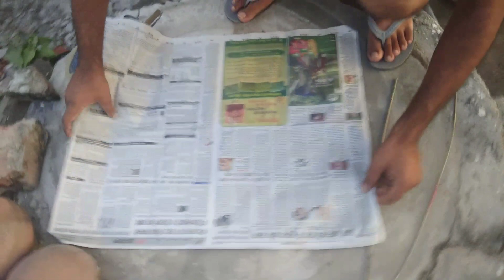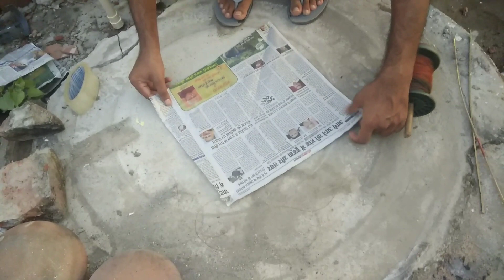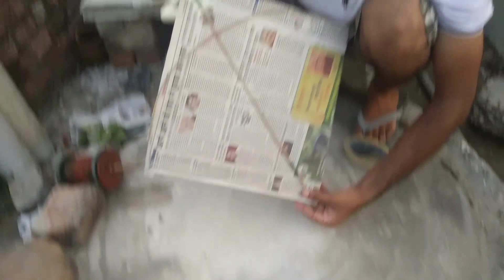How to make kite - How to Tie Kite Knots - How to fly kite Step by Step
# How to make Stylish Kite by Newspaper Step by Step - Patang kaise bnaye

# Kite by help of Newspaper Step by Step - Patang kaise bnaye Step by step

# How to made kite Sticks at Home || Home made kite sticks || kite lover

# kite Making Tutorial :- How to make Eagle kite using Newspaper - kite Lover

# Newspaper Kite Tutorial || How to make Kite by Newspaper || Kite Lover

# Polybag Kite Tutorial || How to make Kite by Polybag || Kite Lover

# Tie Kite Knots in Polybag kite | लिफाफे वाली पतंग में कन्ने कैसे बांधे | Patang Ke Kanne Kaise Bandhe

# kite  Making Tutorial :- Making kite By Help Of Poly Bag - लिफाफे से पतंग कैसे बनाए

# How to make kite or patang at home By Help Of Poly Bag

# How to fly a kite - kite flying tricks - Patang ko kaise udae - Kite lover

# पतंग में कन्ने कैसे बांधे | Patang Ke Kanne Kaise Bandhe | पतंग कैसे उढाये

# How to Tie Kite Knots | पतंग में कन्ने कैसे बांधे | Patang Ke Kanne Kaise Bandhe

# पतंग में कन्ने कैसे बांधे ये है एकदम सही तरीका

# How to make Kite at Home by Newspaper - अख़बार से पतंग कैसे बनाए - kite Lover

Search this title for our videos:-

Kite@lover